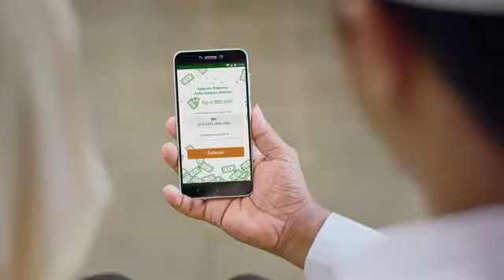Iklan Pinang BRI#- (Edisi lebaran)